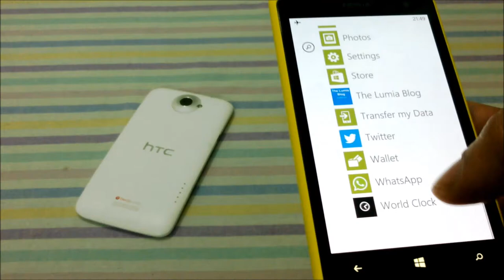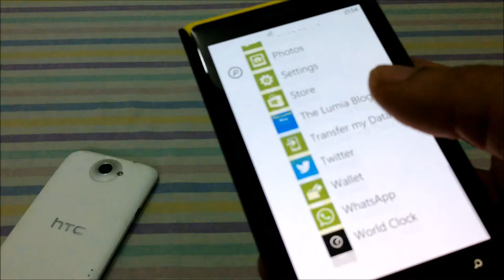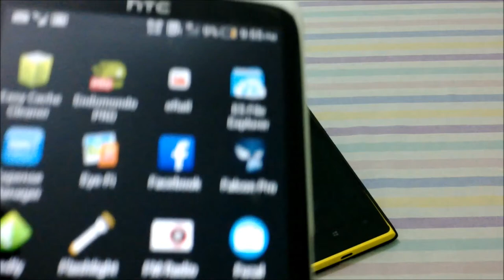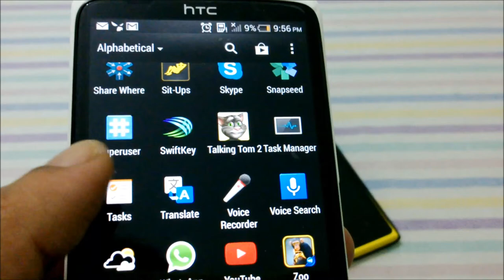switchtolumia - My decision to switch from Android to Windows